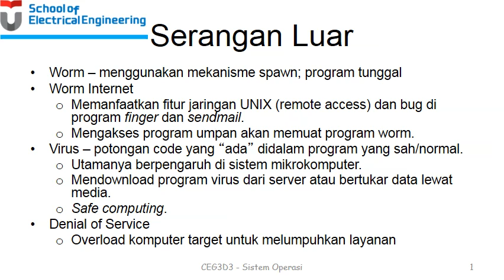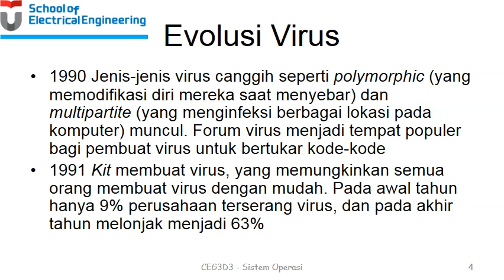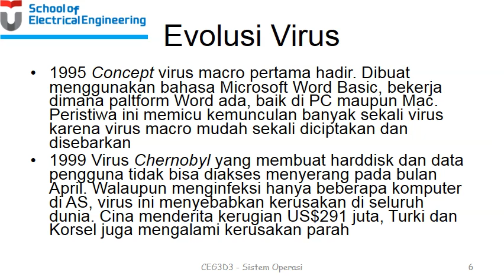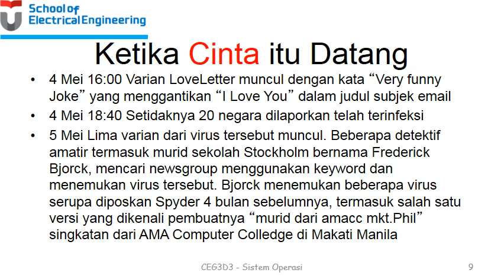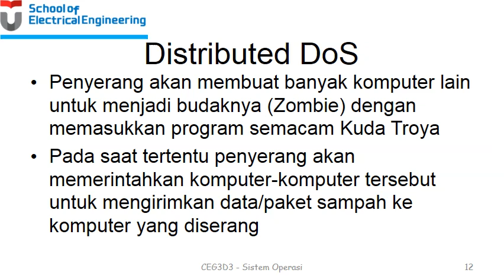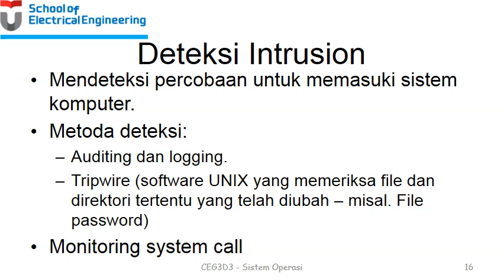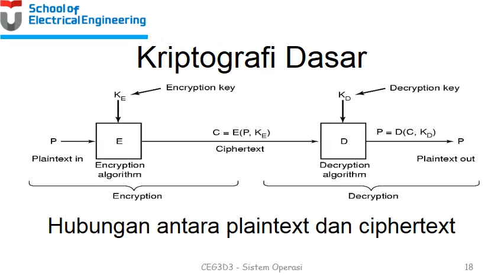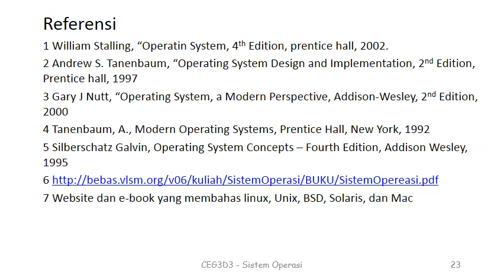24. Security-2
Kuliah Online untuk CEG3D3 - Sistem Operasi Telkom University